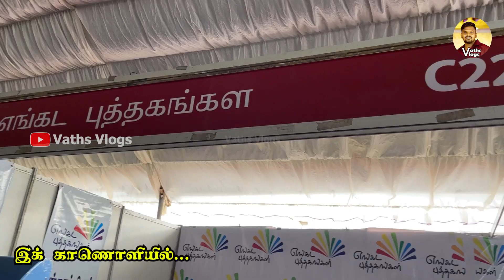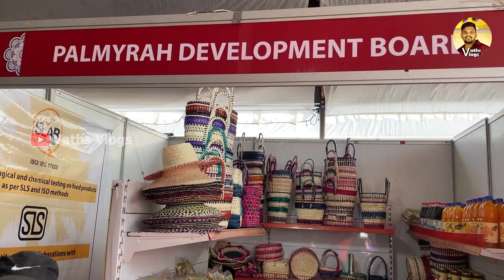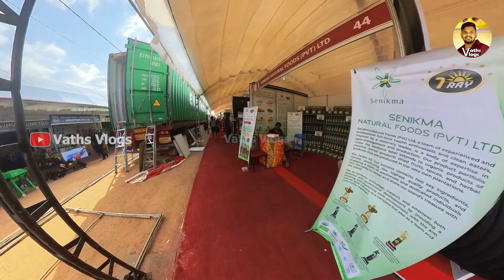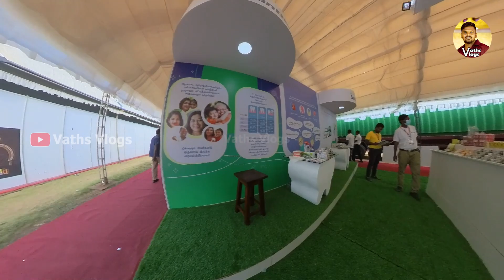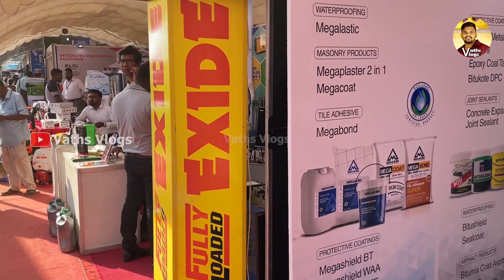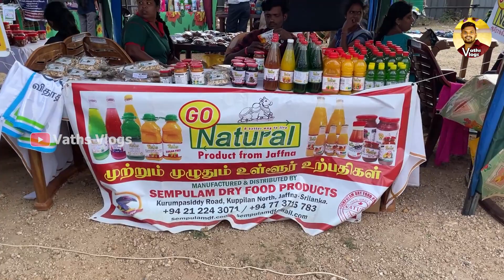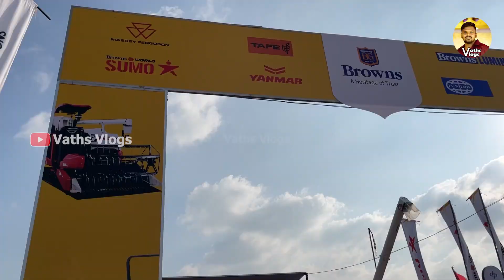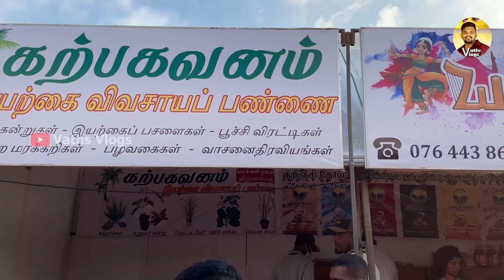சர்வதேச தரத்தில் ஒரு சந்தை | யாழில் முகாமிட்ட தென்னிலங்கை வியாபாரிகள் | International Trade Fair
நாட்டில் நிலவும் பொருளாதார நெருக்கடியிலும் யாழ்ப்பாணத்தில் நடைபெற்ற சர்வதேச வர்த்தக கண்காட்சியில் மக்கள் பலர் கலந்து கொண்டிருந்தனர்.

Vathsangan Pirabakaran